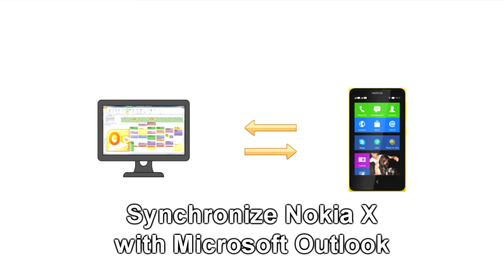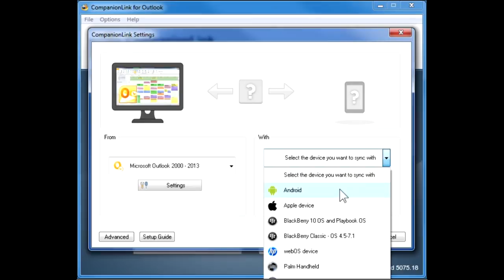Sync Nokia X and Outlook